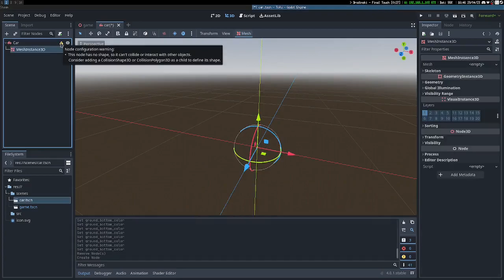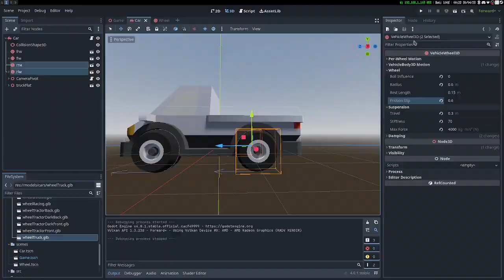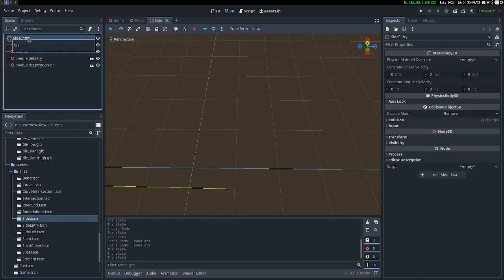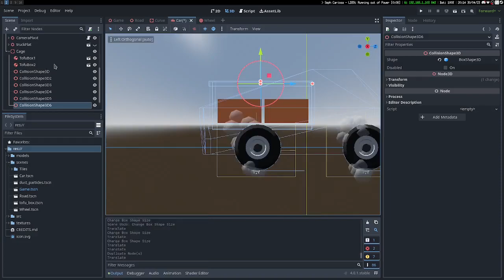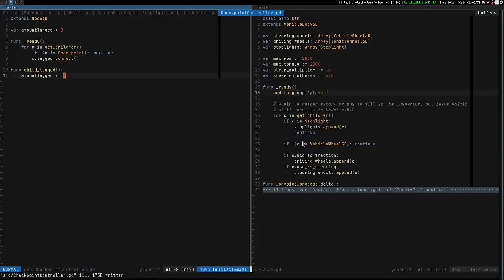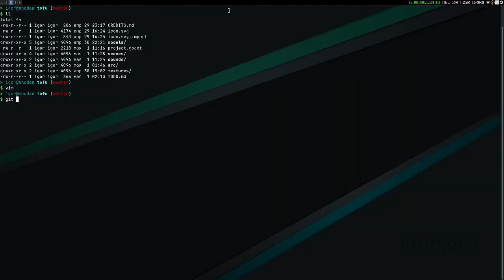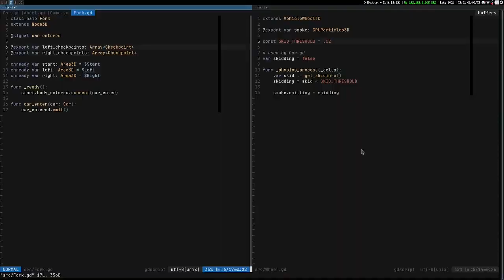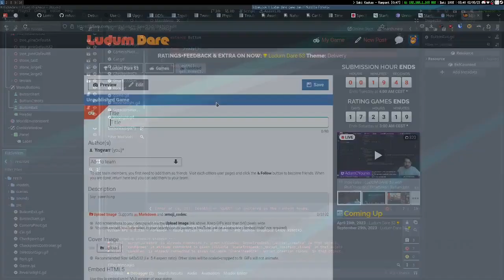Making a 3D driving game with Godot 4 in 3 days! Ludum Dare 53 Timelapse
My first experience with Godot 4 and a lot of free assets. To be honest, Godot 4 vehicle physics is quite good for an arcade game. The hardest part was making the track, as you can witness in the video. :)

Music used in the video:
* LukHash - Better Than Reality
* LukHash - Museum of Failed Efforts
* LukHash - Proxima
* Andreas Viklund - Invisible
* K. Jose - Spontaneous Initiation
* K. Jose - Instant Supression
* Zilly Mike - Ice Breaker